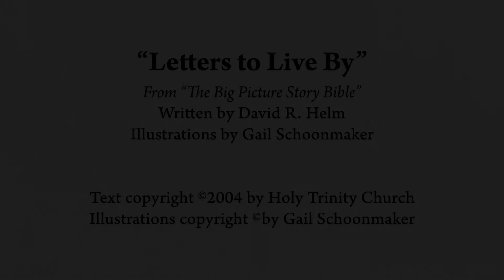"Letters to Live By"